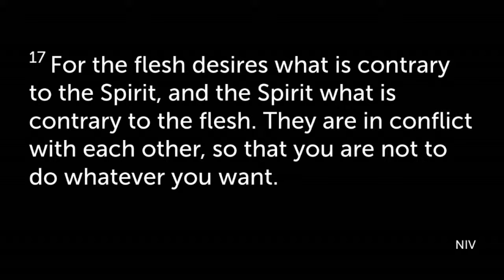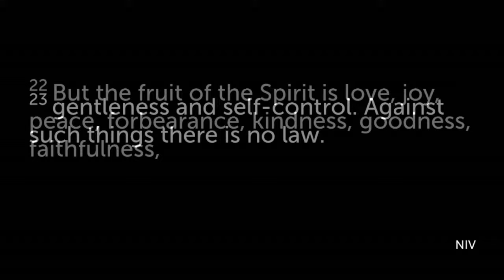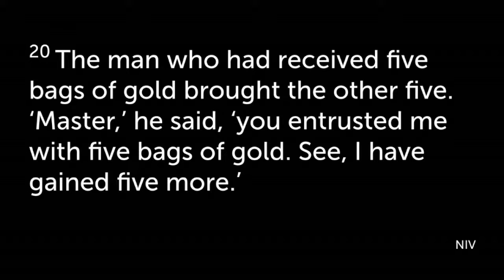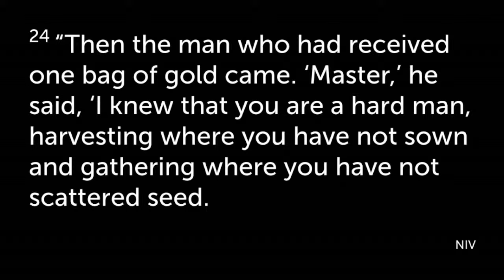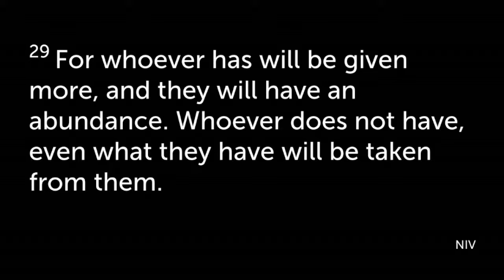Vineyard Milwaukee - August 11th 2024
The Fruit of the Spirit is Faithfulness

Speaker: Greg Wessel